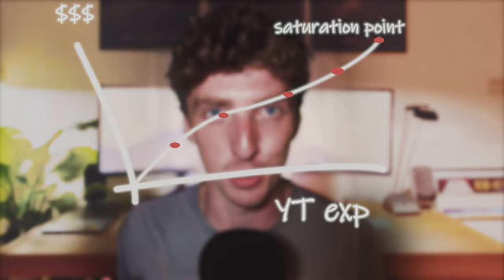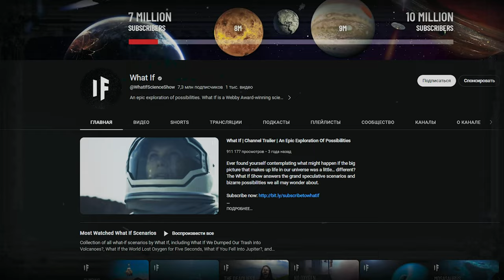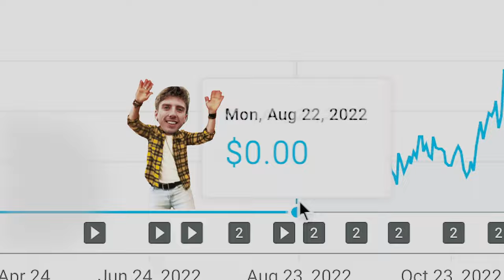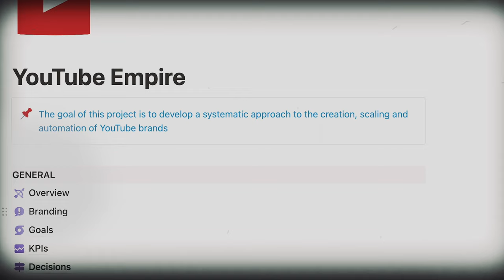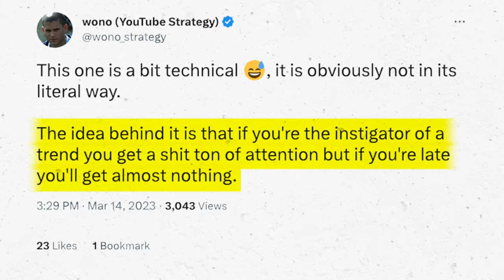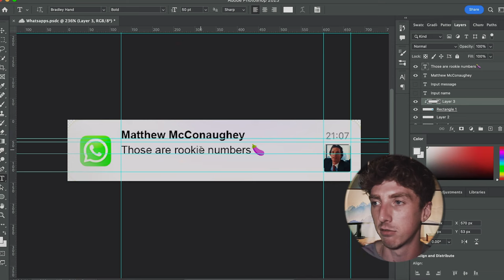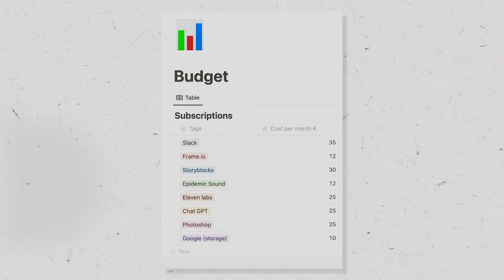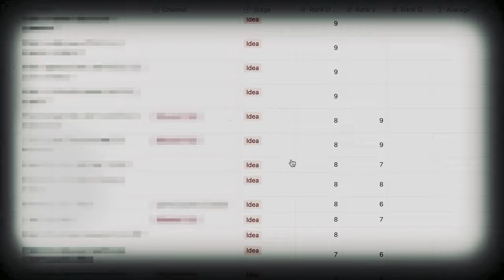I tried Faceless YouTube Automation for 100 days.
GET UNLIMITED BUSINESS IDEAS
💌 Half Baked, my Free Business Idea Newsletter - Sign up and get 5 ideas instantly - 🔗

GET UNLIMITED YOUTUBE CHANNEL IDEAS
📧 WhiteSpace, the YouTube idea newsletter - Sign up and get 10 ideas instantly - 🔗